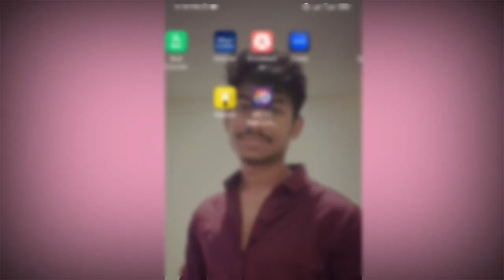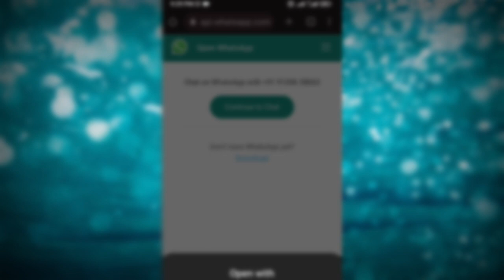Whatsapp Tricks / Telugu vlog / Latvia